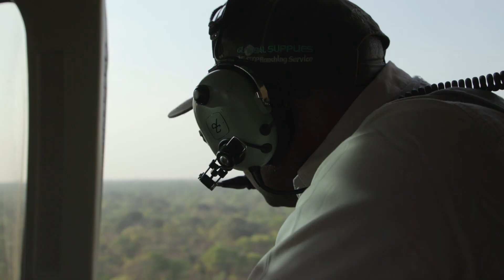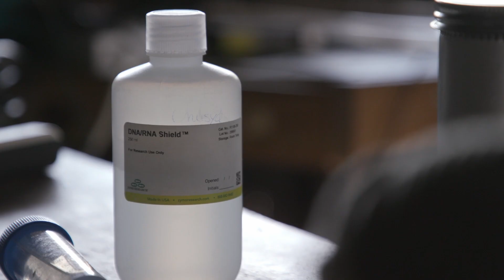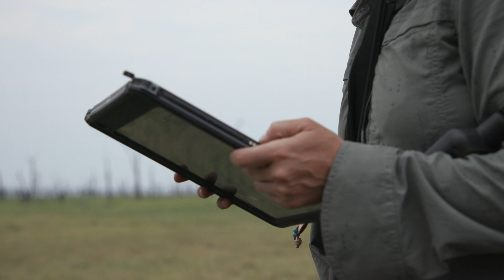GRI and Indiana University Research Project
“People are drawn to elephants because of shared similarities between the species. I think it is really hard not to be captivated by them and not to just stop and stare. Then you have to remind yourself, oh, I need to collect data!”

Assistant Professor of Indiana University and GRI, Special Advisor, Dr Daniella Chusyd discusses her work alongside Game Rangers International to promote elephant conservation and Human-Elephant Coexistence through research.

Whilst Daniella’s core research focuses on the physical, long-term impact of trauma in elephants, the application of her data collection can be more broadly utilised for wider conservation support, as well as informing the orphaned elephant release strategy. This project requires skilled personnel, and her research has enabled invaluable training opportunities to Zambian graduates and interns who need to gain field skills to progress their careers and or further their education.

Daniella’s research supports GRI’s mission to keep Eyes on the Elephants, both wild and the orphans who are destined to be wild once more.

Video created by Alex Anderson (@alexanderjander) for Indiana University.

With thanks to our partners in conservation, Department of National Parks & Wildlife, IU-Bloomington, ifaw , David Shepherd Wildlife Foundation Community and Olsen Animal Trust